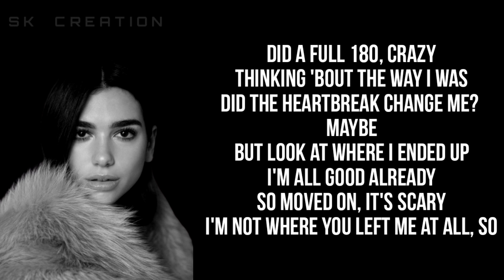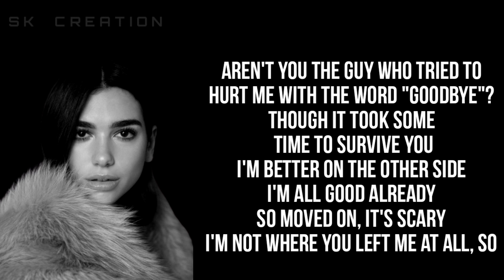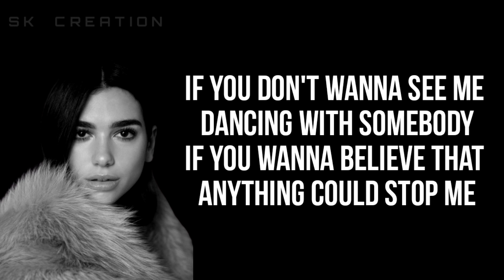Dua Lipaa - Don't Start Now (Lyrics)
$UBSCRIBE !!!

DuaLipadontstartnowsong
Dualipadontstarynowsonglyrics
Newsonglyrics